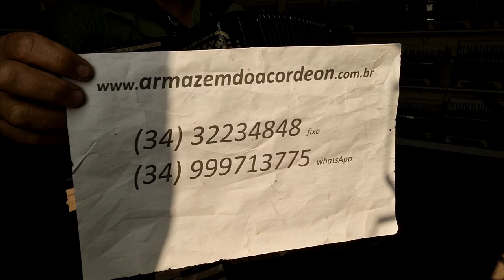(VENDIDA) Acordeon 120 Baixos Scandalli Cordovóx polifônica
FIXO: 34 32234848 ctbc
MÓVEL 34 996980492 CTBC